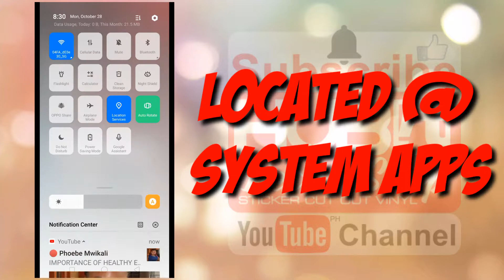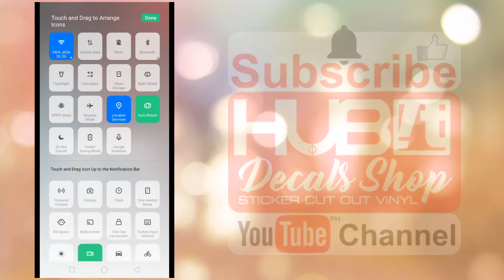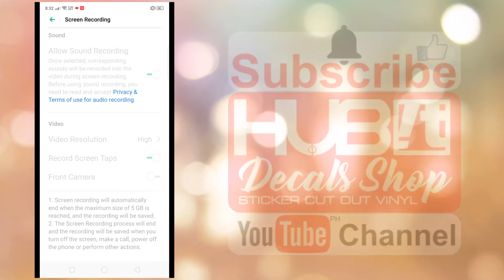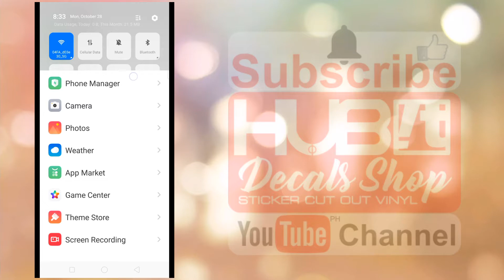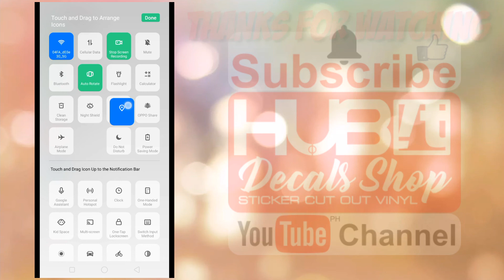SCREEN RECORDING OPPO F11 OPEN AND SETTING